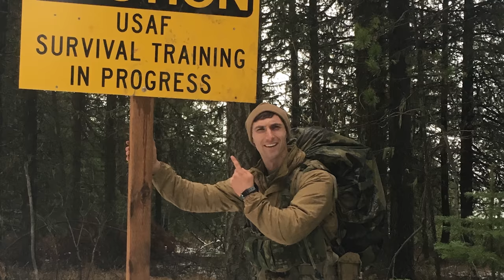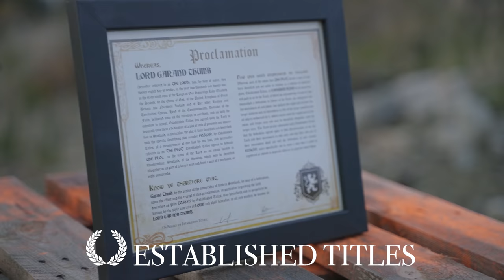Basics of RECCE and Recon Kit (How to become DEADLY in the mountains, PART 1)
Basics of Recce and recon is a subject that is near and dear to my heart. In the following 20-30 part series over the coming years I will be instructing and showing you every single thing I know about becoming deadly in the woods/mountains, from the basics to the advanced applications of Recce and recon. I hope that you enjoy this multi part series and are able to make yourself more proficient in this very crucial skill set.